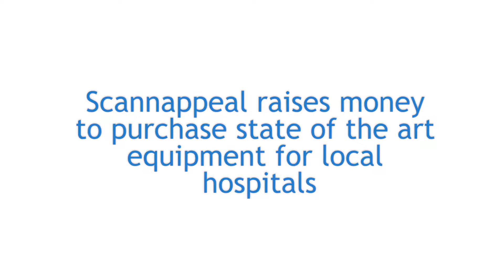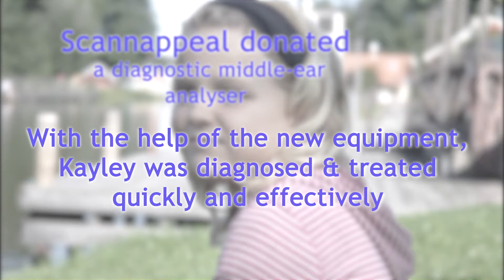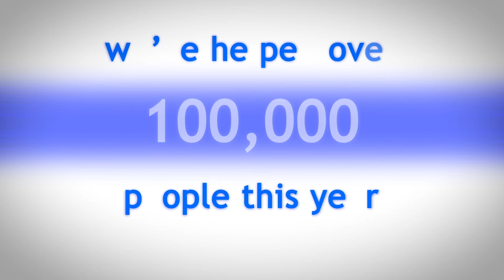Scannappeal Film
Scannappeal are a Buckinghamshire based charity who fundraise to purchase life saving and life changing medical equipment for the Bucks NHS hospitals it supports.